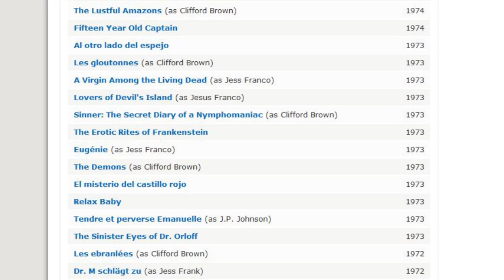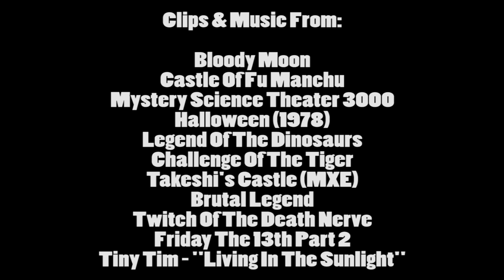Brandon's Cult Movie Reviews: BLOODY MOON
Stream this movie via Amazon

Legendary exploitation movie director Jess Franco makes his first appearance on the show with "Bloody Moon" (1981).